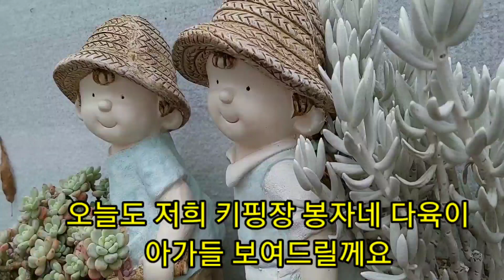약탕기를 화분으로 그곳에 심은 스윗캔디 멋지네요succulents